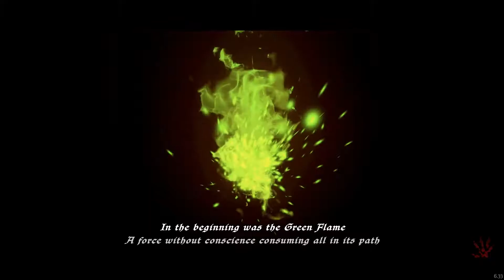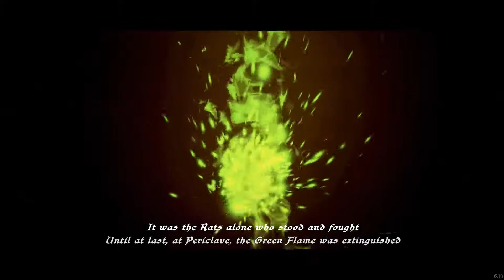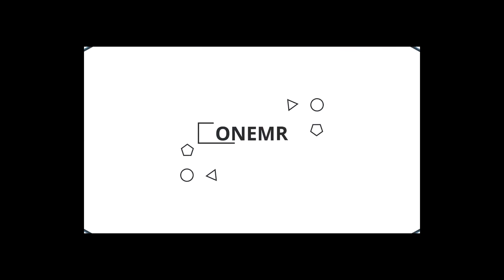Ghost of a Tale - Ch. 01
Waking up, Tilo finds himself in a dark cell. Not knowing what has happened to his wife, the journey begins ...